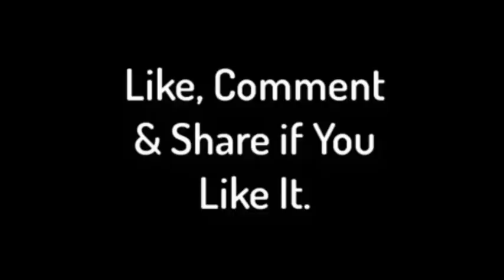ETHIOPIA DR. Profesore Birhanu Nega ፕሮፌሰር ብርሀኑ ነጋ ይታደሉታል እንጅ አይታገሉትም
Ethio Tube - Algorithmic Boost Request - 1000 YT Boost Request